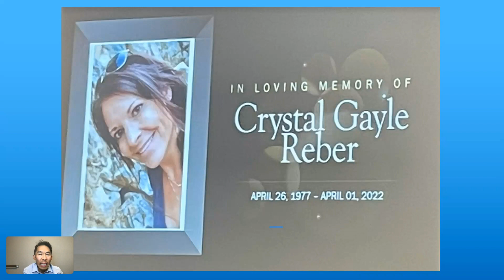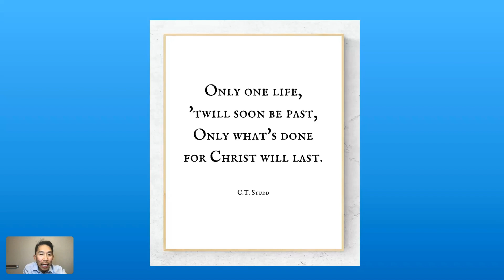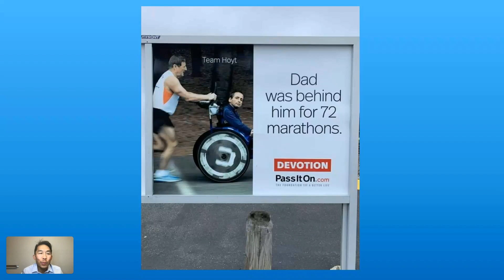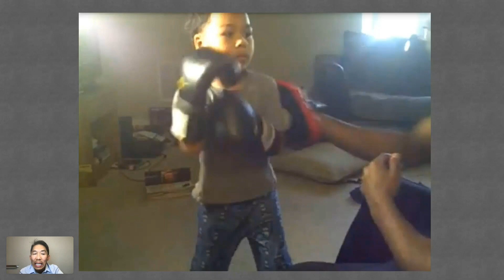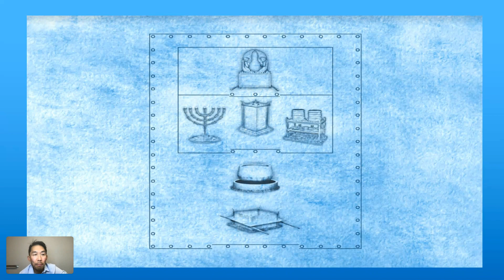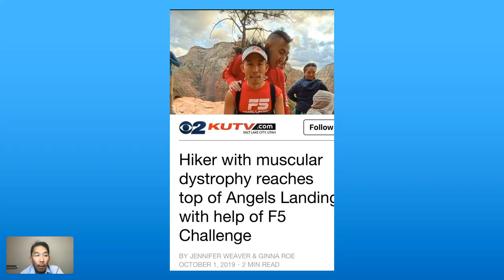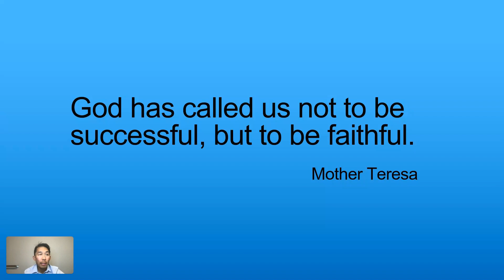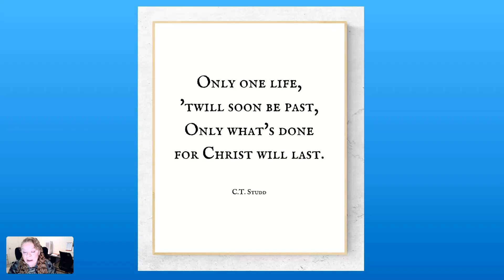Wait Training 3 of 5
You only have One Life! What will you do with your life? Will you give it to God? This is the third class in Calvin Kim's Wait Training in Pastor Ivor's School of Evangelism.